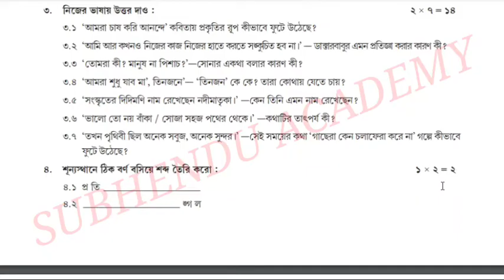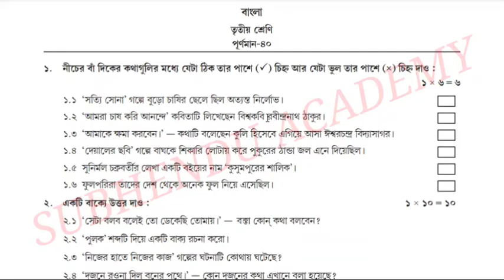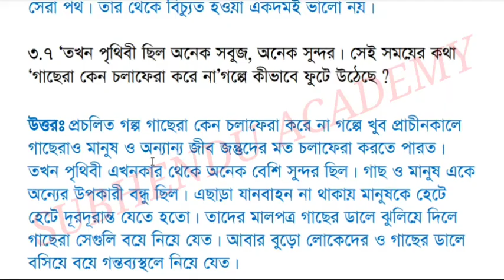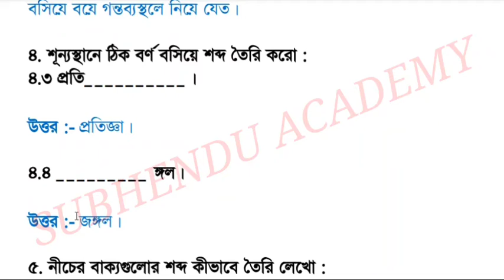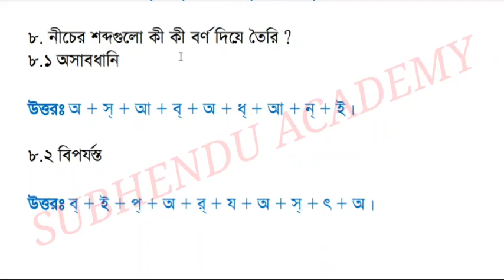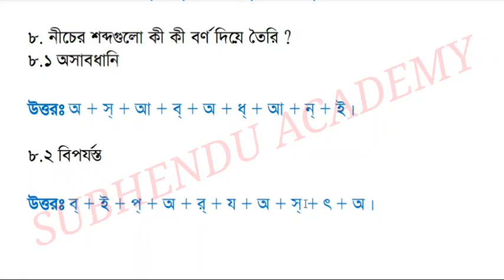Activity Task Class-3 Bengali (বাংলা) Part-8 // Class III Bangla 40 Marks Combined Question Paper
Class 3 Bengali New Model Activity Task Part 8 October and November 21 with solution in Bengali Mediam// Class III Bangla 40 Marks Compilation Question Paper full Solved// WBBSE CLASS 3 40 MARKS COMBINED QUESTIONS PAPER FULLY SOLVED // FINAL ACTIVITY TASK CLASS III BANGLA WITH ANSWER